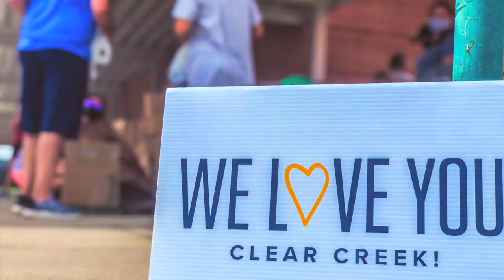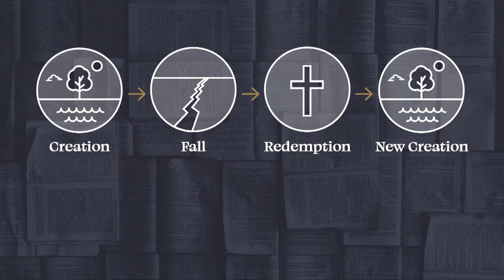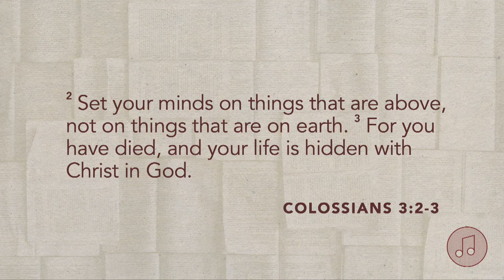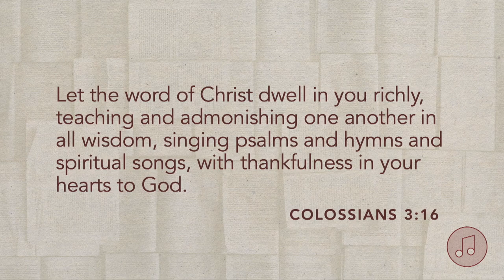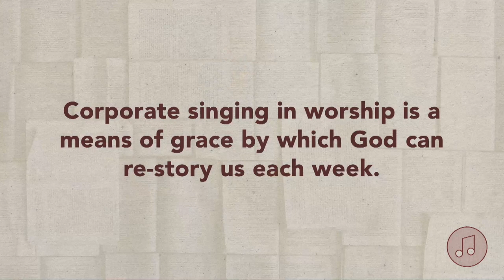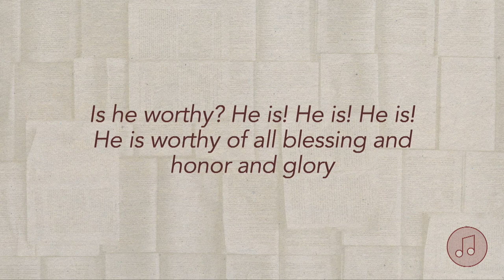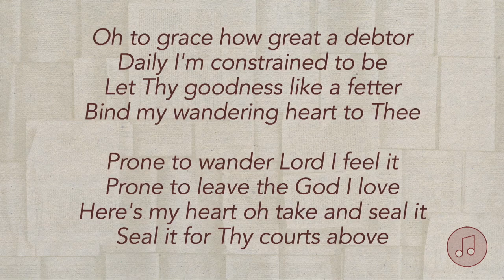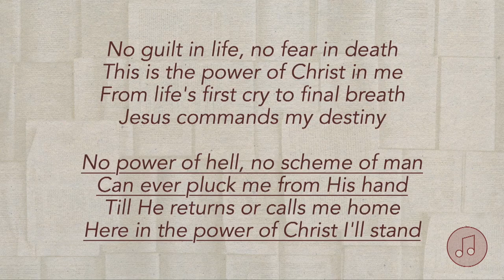Restoried in Song